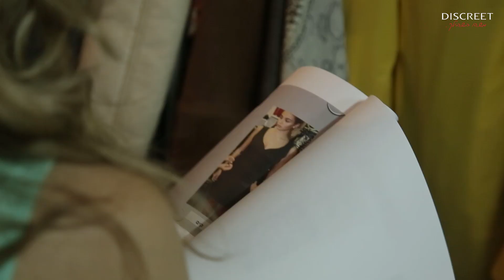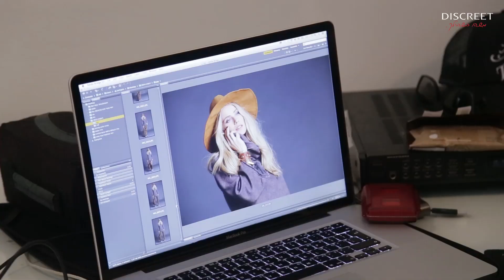דיסקרט - מאחרי הקלעים קטלוג סתיו חורף 2015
צילומי קטלוג סתיו-חורף 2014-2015 של אופנת דיסקרט
רשת דיסקרט נוסדה לפני למעלה מ-30 שנים ומנהלת 59 סניפים. דיסקרט מעצבת ומייצרת את הקולקציה בישראל, כאשר בכל פריט מושקעת אהבה ומחשבה והקפדה בלתי מתפשרת על סטנדרטים גבוהים. רשת דיסקרט מפעילה סניפים בכל רחבי הארץ ובנוסף מנהלת אתר מכירות.

דיסקרט מייצרת עבור נשים במידות 38-48 המעוניינות בפריטי אופנה המתאימים באופן
מושלם לגוף הנשי, בין אם מדובר בשמלות נשים, מכנסיים, חצאיות, ג'קטים או עליוניות.

 The making of Discreet Autumn-Winter 2015 catalog